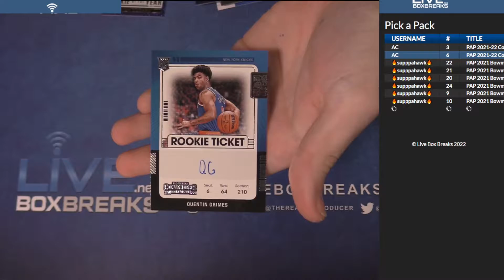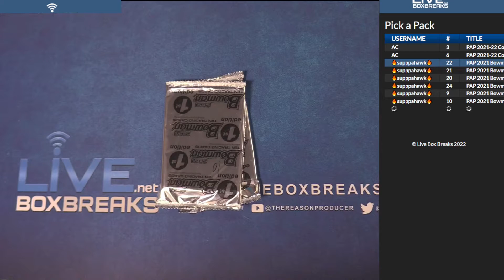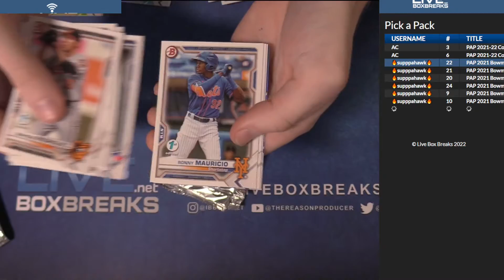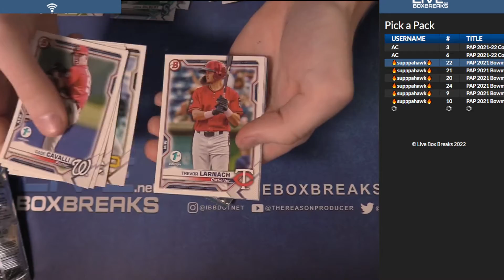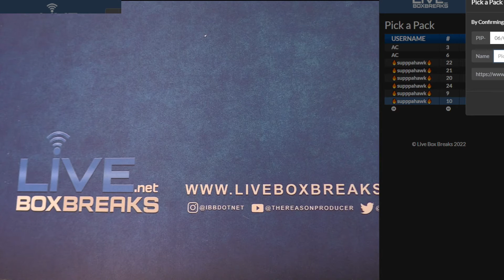5 31 Pick A Pack #2 LBB